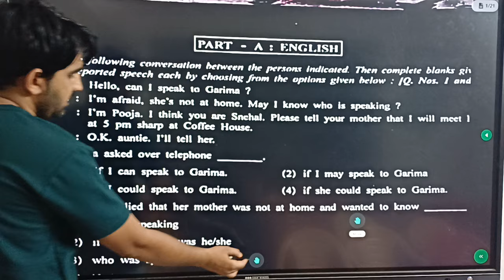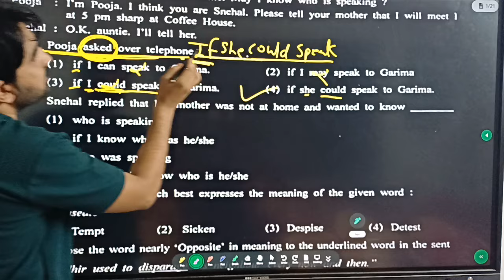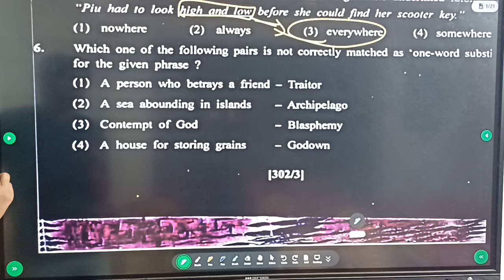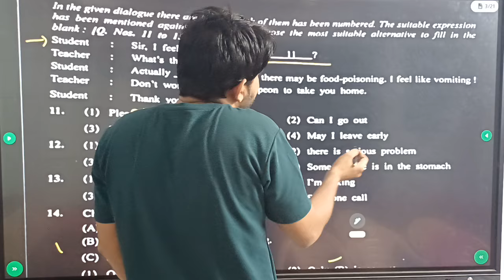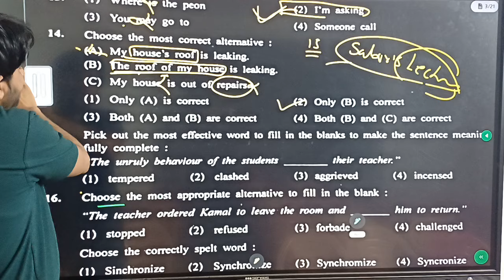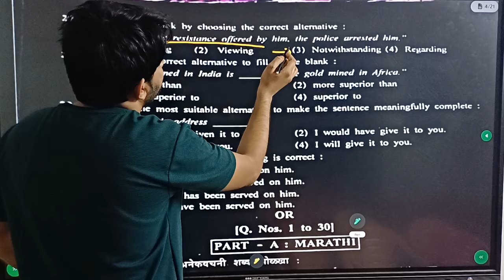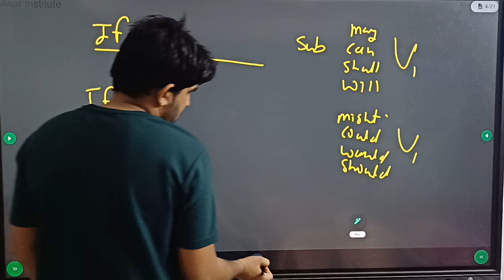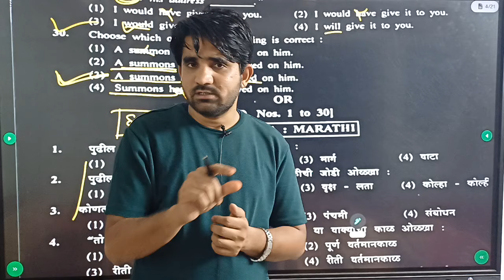MAHATET 2024 / PREVIOUS YEAR QUESTION PAPER/ ENGLISH GRAMMAR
ASAR INSTITUTE : we provide and guide about following course online and offline (URDU AND ENGLISH MEDIUM)

CTET

MAHATET

TAIT

LAW ( PRACTICAL TRAINING OF COURT PROCEEDINGS)

FOR NOTES/GOV GR/LATEST UPDATES OF ALL THE TEACHING EXAM  FOLLOW OUR

THIRD TAIT PREPARATION

MAHATET SEPTEMBER 2024